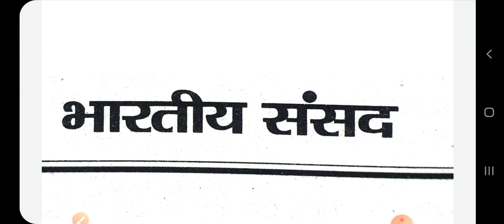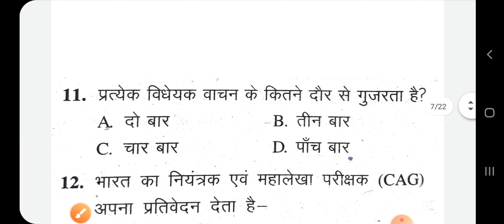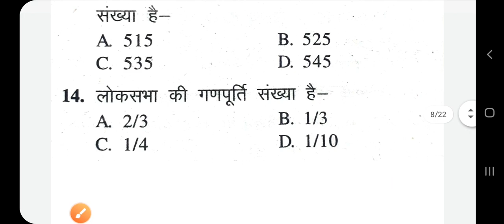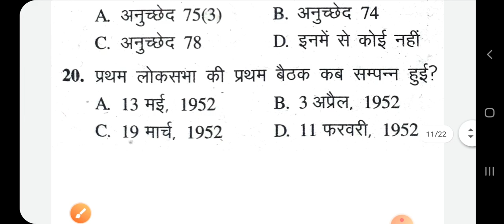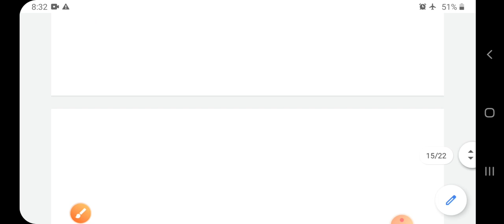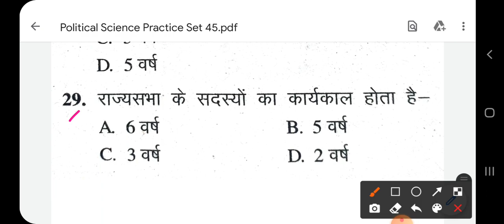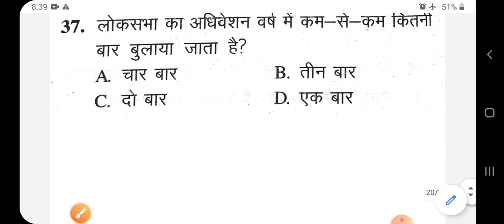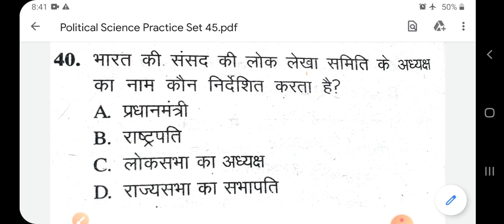TGT-PGT-GIC-NET-JRF Political Science Practice/ Bhartiya Sansad/ भारतीय संसद